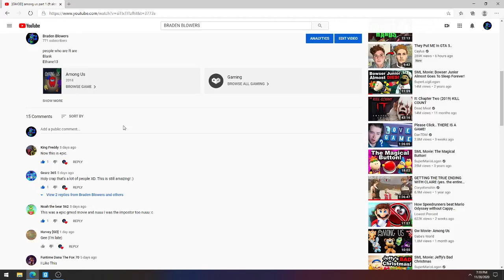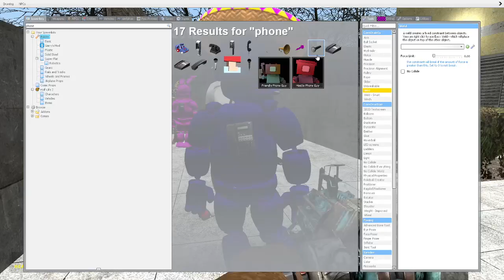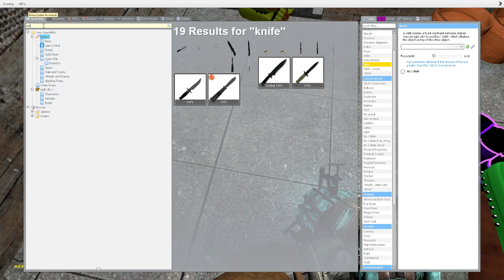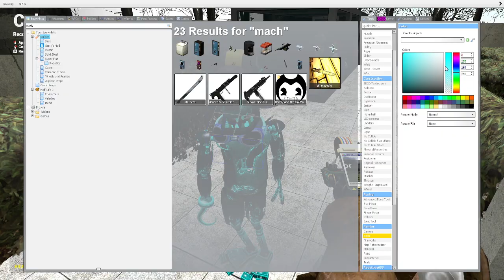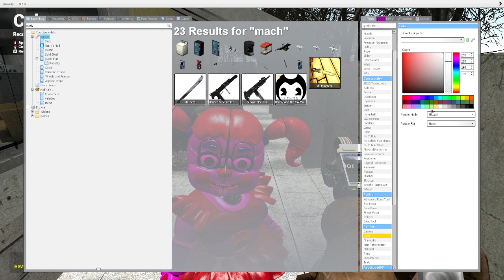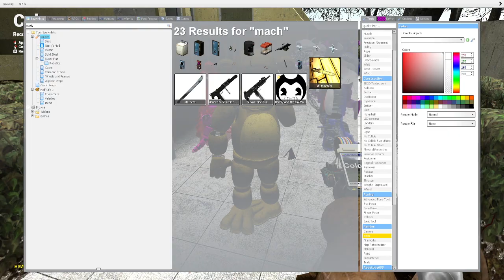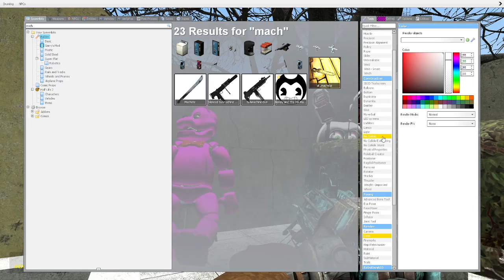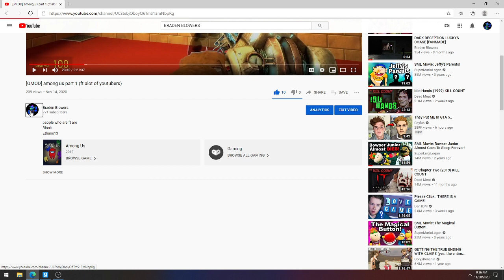[GMOD] (Among us S1:E2) Martin/RXQ the main imposter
mr green boi and mr plushboi
martin/RXQ
funtime dana
king freddy
Braden Blowers
spartan tiger
A.N.27
bannie
bonnie 3998
lethal
blackfire tc
circus pinky and the husband
candy the cat
hydra
toy freddy and mr hugs
kodie verret cat
gearz 365
fredbear (in a shark suit)
firework freddy
padilla
and last mr shark